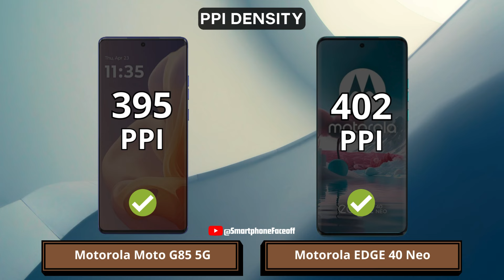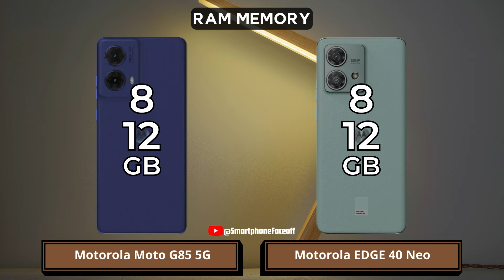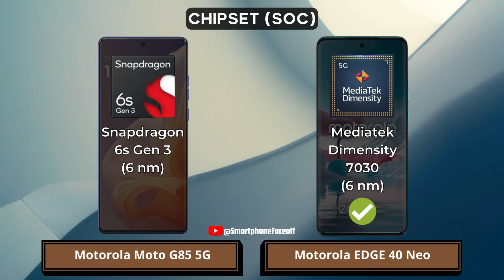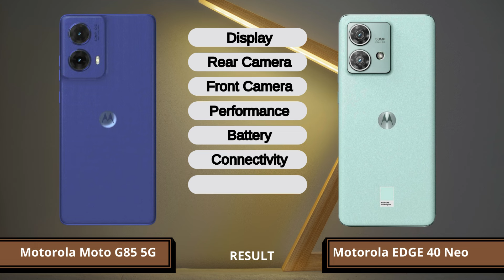Moto G85 5G vs Motorola EDGE 40 Neo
Moto G85 5G vs Motorola EDGE 40 Neo | Which one is best for you?